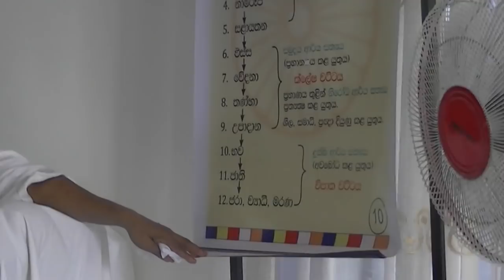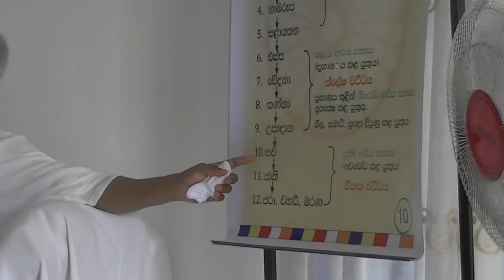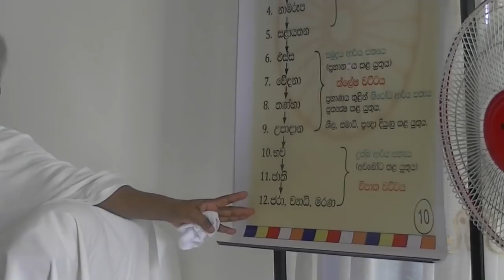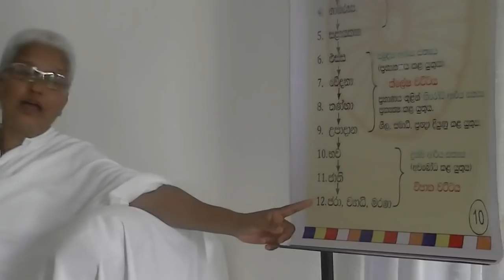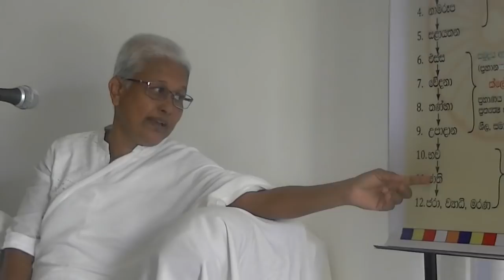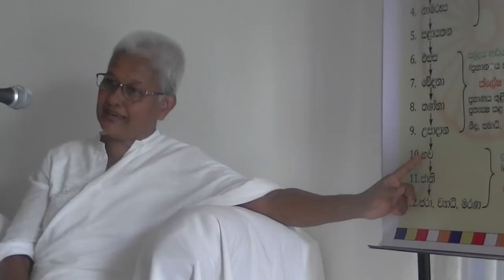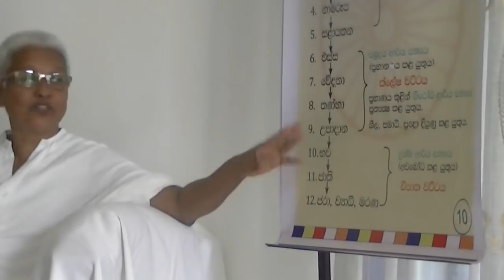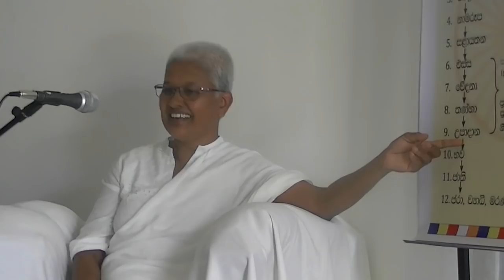ධර්මය හා අධර්මය බාහිරයේ නොව.ඔබ තුලමයි -Arahath Chithra Theraniya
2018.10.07 දින ගනේමුල්ලේ පැවැති ධරධර්මදේශනාව  - 1කොටස